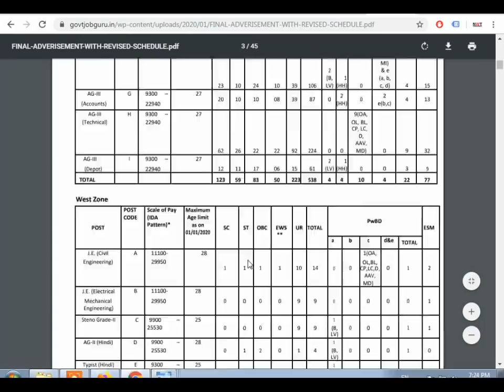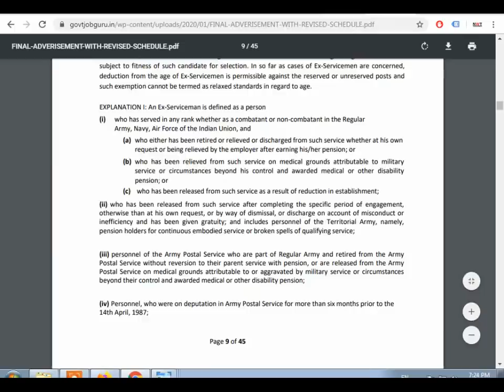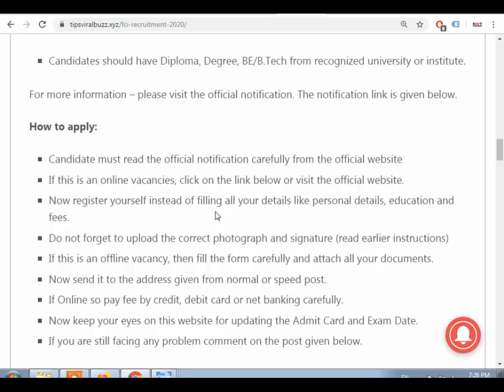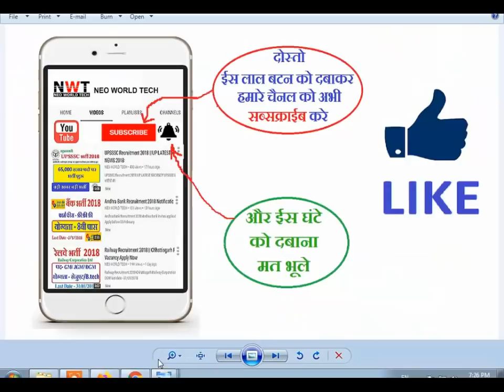FCI Recruitment 2020 Notification Real or Fake | Viral on News Paper